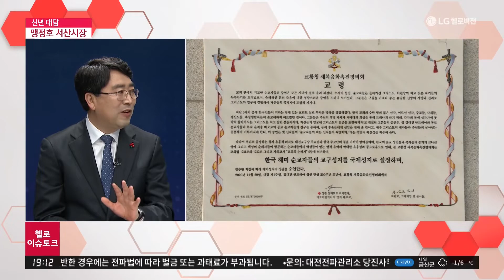충남방송 - 〈헬로 이슈토크 충남〉서산시정 운영 성과와 과제는?(2022.01.24)